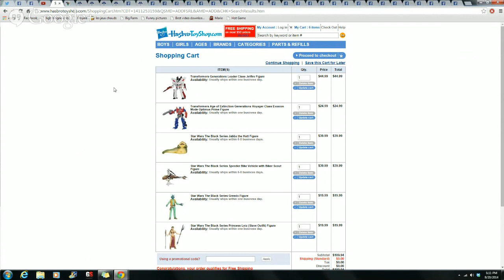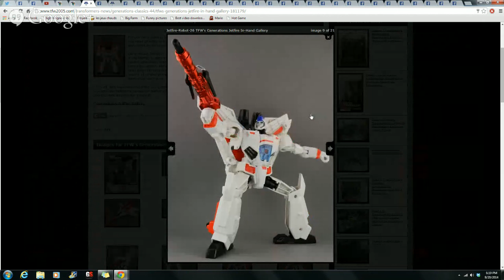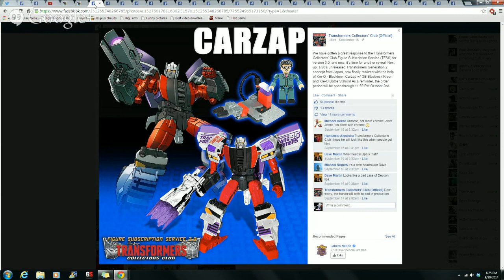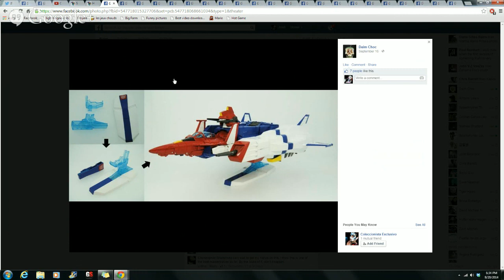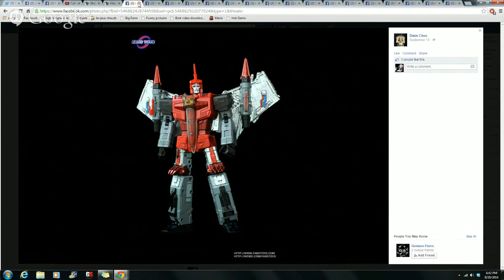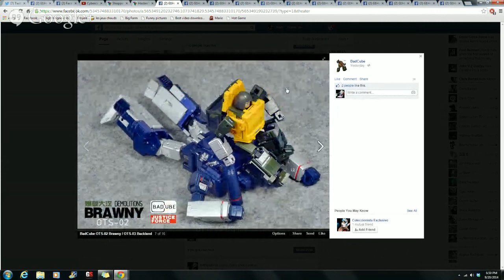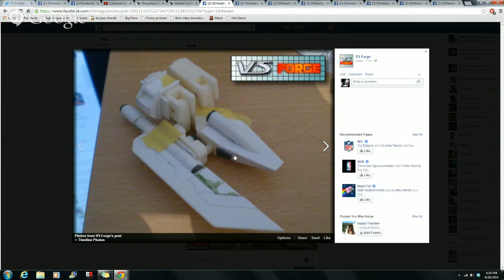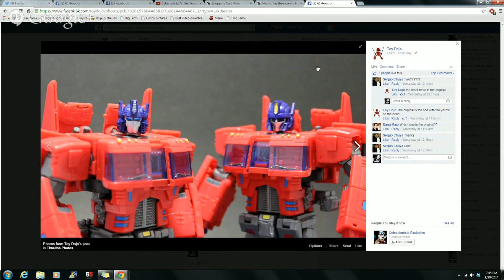Cybercast Ep77 The Transformers Video Podcast - Passing On 3rd Party Masterpiece Figures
In this episode we discuss this weeks Transformers toy news, multiple topics, and more. Feel free to join the discussion live every Sat evening at 6pm US CST.